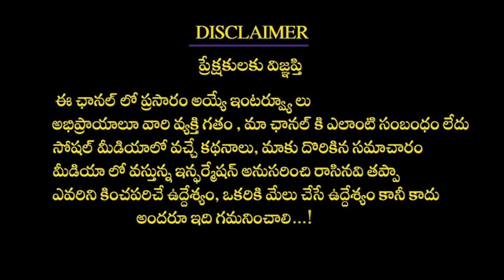కుంభ రాశి వారికి 2 పెద్ద ప్రమాదాలు .! May 2023 Rasiphalitalu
Watch►కుంభ రాశి వారికి 2 పెద్ద ప్రమాదాలు .! May 2023 Rasiphalitalu